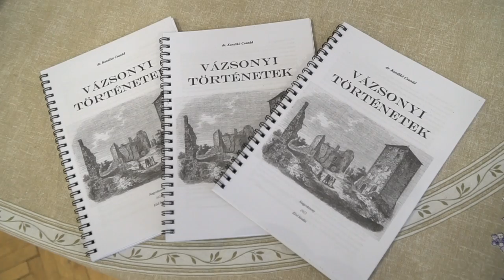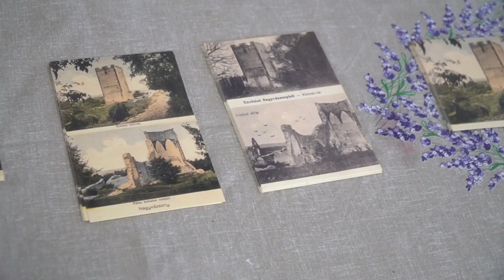Zichy család hazalátogat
Közel 60 év után a Zichy család újból Nagyvázsonyba látogatott.  A vázsonykői Zichy család két tagja, dr. zichi és vásonkeői gr. Zichy Mihály történész és fia, zichi és vásonkeői gr. Zichy Pál, a Magyar Történelmi Családok Egyesületének elnöke. Az utolsó vázsonykői gróf, zichi és vásonköi gr. Zichy Péter leszármazottai először mesélnek a család Nagyvázsonyhoz fűződő viszonyáról.